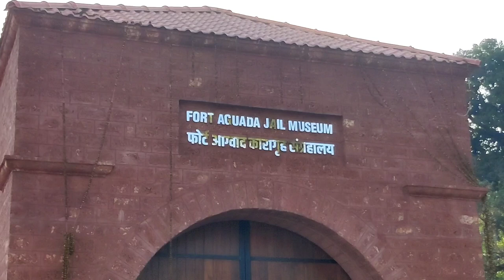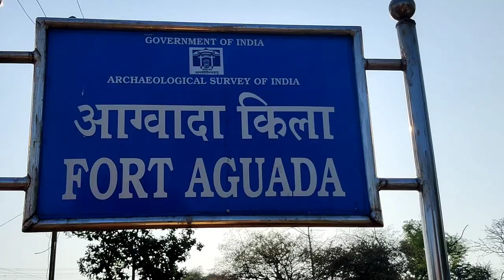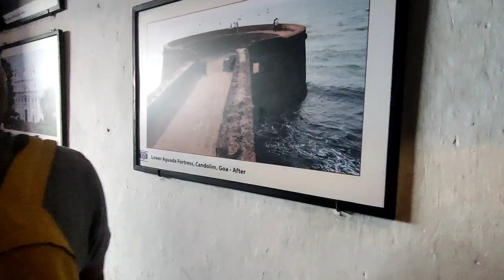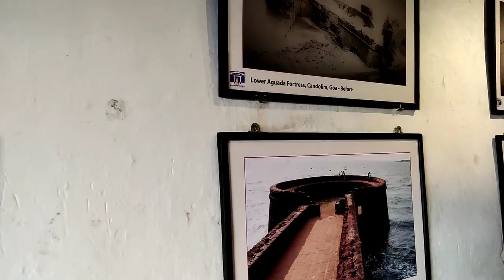Goa Part 3 || Krishnavi Vlogs || Aditya Krishan Mohan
Hello Guys. Jaisa ki aapne kal vale vlog meh dekha hum goa meh jail dekhne gaye aur fort dekhne gaye. Vaha kya kya humne dekha voh sab is vlog meh hai.
Radhe Radhe 🙏.